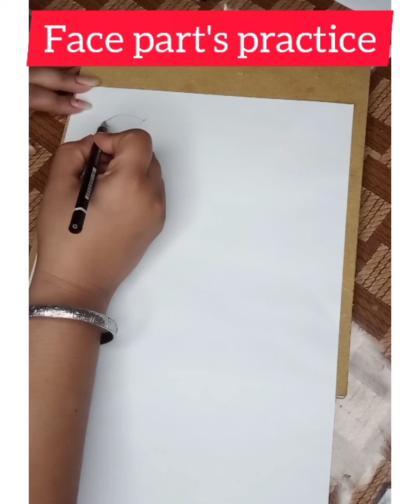Face part's study